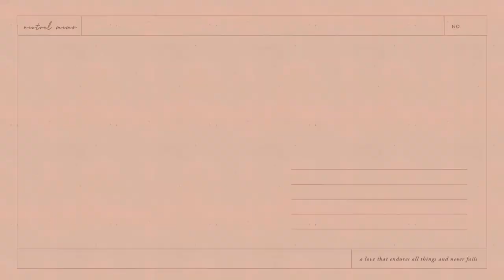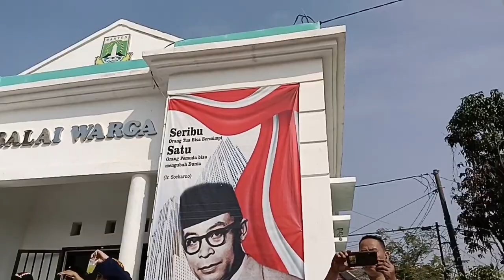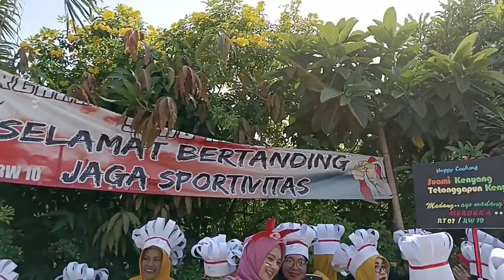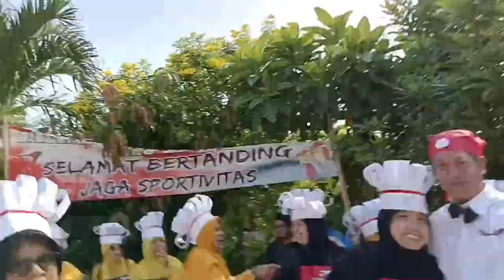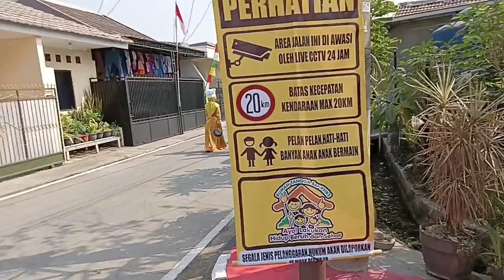"KESERUAN KARNAVAL RT 03" (170823)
Alhamdulillah dapat juara Terheboh & terunik